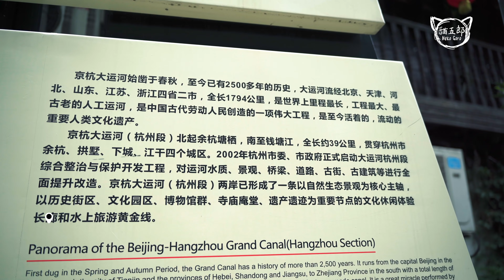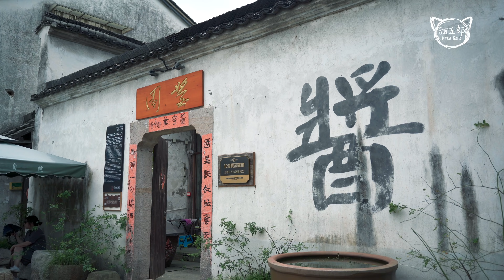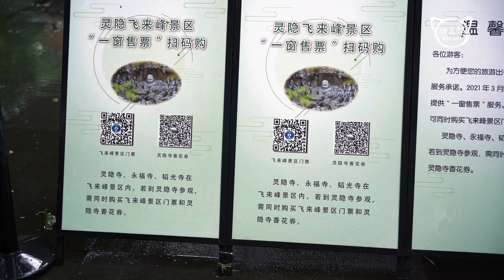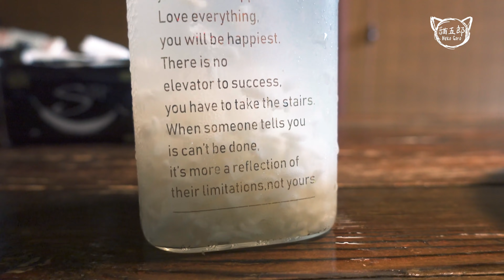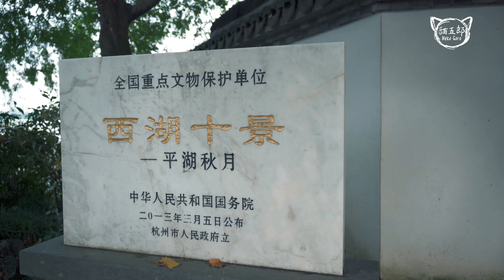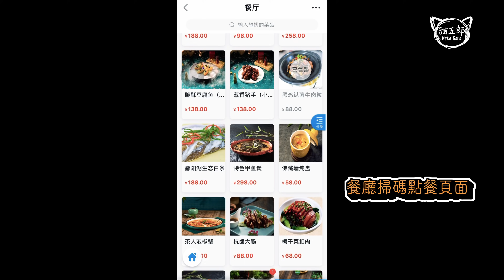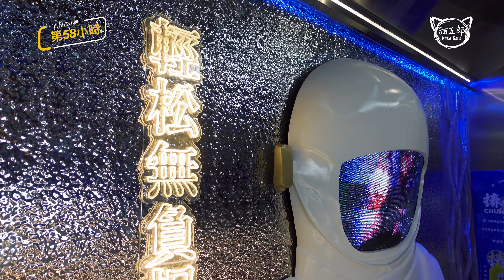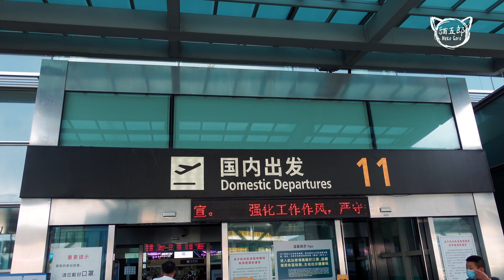【杭州72小時Vlog】EP3完結-小河直街的穿越感，1314路巴士閒遊西湖，茶人村的匠心杭幫菜&天竺路素食麵館不能錯過｜法鏡寺｜知竹｜萬豪酒店｜湖濱商圈｜椿風｜Foamy｜4K｜2021更新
2021年8月底，來了一次說走就走的杭州小旅行
這趟小旅行也是遵循相對小眾的性質
EP3中主要涉及的地方有
【杭州錢江新城萬豪酒店】
【小河直街歷史文化街區】
【天竺路】
【知竹】
【法鏡寺】
【1314路巴士】
【西湖（孤山路-白堤）】
【茶人村】
【湖濱商圈】

【視頻器材】
Sony a7c
Sony ZV-1

【BGM】
Brokenhearted - Lightboys
Essence - Hotham
Outside - Stefano Mastronardi
Mulholland drive - Nooma
Brand new day - Hans Johnson
So happy I could die - John Coggins
Winterbeams - Diffie Bosman
A look out - Assaf Ayalon
Dance fever - Evgeny Bardyuzha
Honey - Trooper